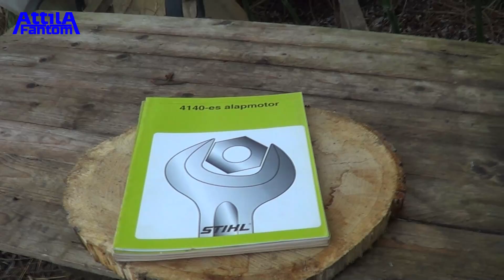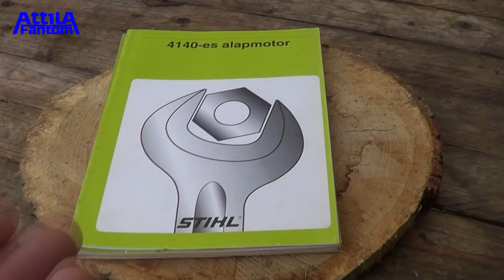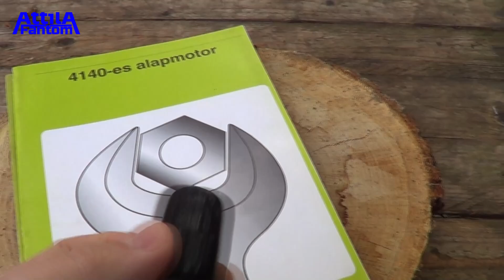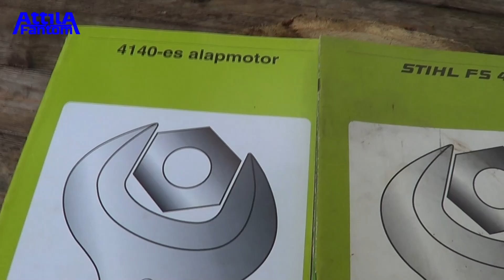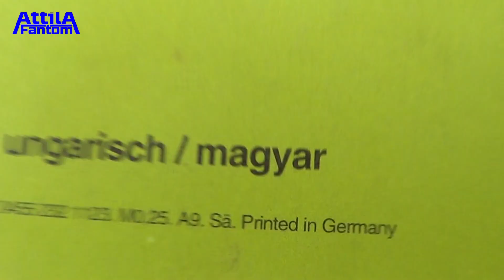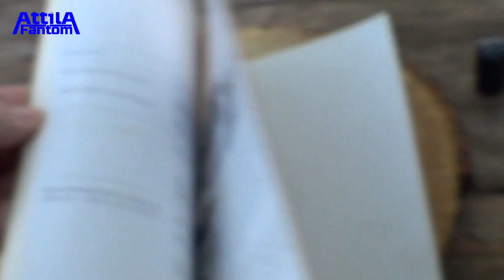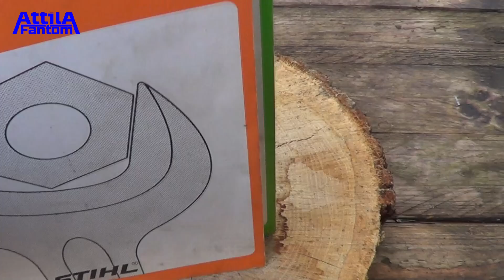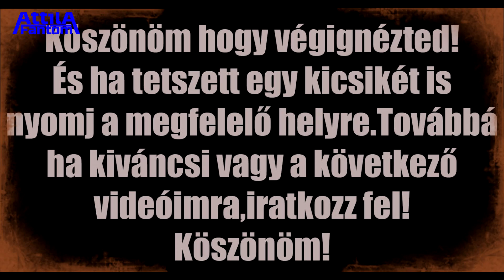Stihl FS45 - leheljünk bele életet.Tizedik rész!